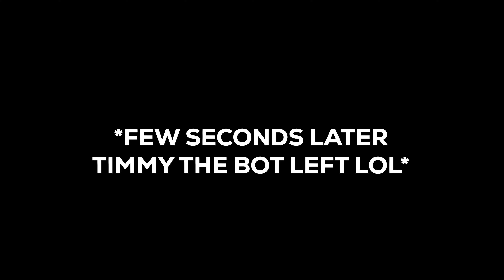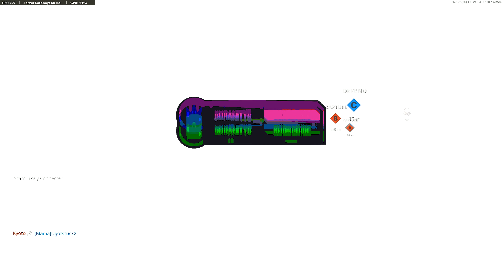My EXPEDITIOUS Sniping Makes Cold War Players RAGE!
Another youtube banger with alot of unhappy chappy's, enjoy the video.

Follow Soranitys -
Kick.com/soranitys